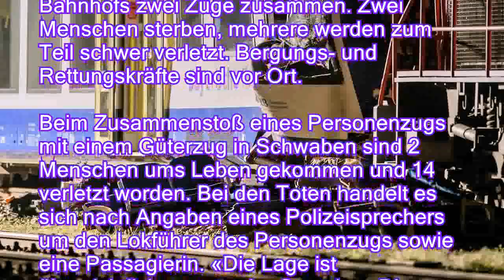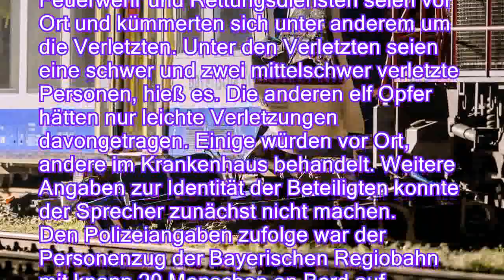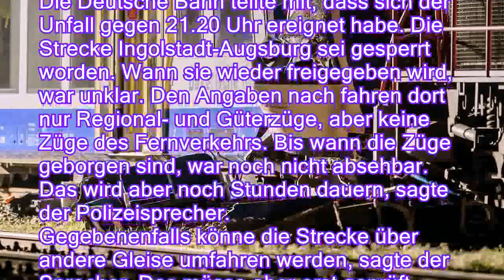Personenzug prallt auf Güterzug: Zugunglück in Schwaben: Tote und Verletzte - n-tvde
Personenzug prallt auf Güterzug: Zugunglück in Schwaben: Tote und Verletzte - n-tv.de
Am Abend stoßen nahe eines bayerischen Bahnhofs zwei Züge zusammen. Zwei Menschen sterben, mehrere werden zum Teil schwer verletzt. Bergungs- und Rettungskräfte sind vor Ort.

Beim Zusammenstoß eines Personenzugs mit einem Güterzug in Schwaben sind 2 Menschen ums Leben gekommen und 14 verletzt worden. Bei den Toten handelt es sich nach Angaben eines Polizeisprechers um den Lokführer des Personenzugs sowie eine Passagierin. «Die Lage ist übersichtlich», sagte der Sprecher. Die beiden Züge seien nicht entgleist.
Zahlreiche Einsatzkräfte von Polizei, Feuerwehr und Rettungsdiensten seien vor Ort und kümmerten sich unter anderem um die Verletzten. Unter den Verletzten seien eine schwer und zwei mittelschwer verletzte Personen, hieß es. Die anderen elf Opfer hätten nur leichte Verletzungen davongetragen. Einige würden vor Ort, ande